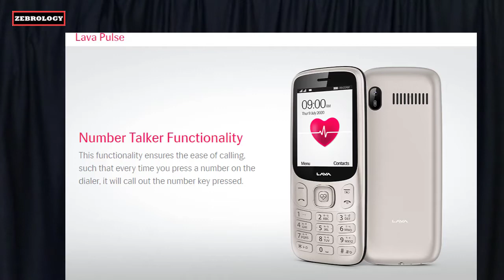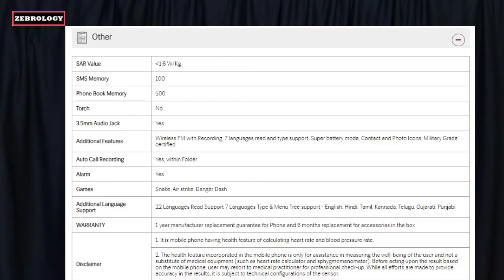Lava Pulse Mobile Phone with BP & Heart Rate Monitor | Lava Pulse Price in India | Specifications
Lava Pulse Mobile Phone - with BP & Heart Rate Monitor (Gold)
Lava A5 (Gold)
Lava A1 Super (Black Grey)
Lava A7 (Rose Gold)

my Gears

my tripod :- 1
my microphone :- 1
my Smart phone
my camera (my mobile camera )
my Action Cam
my laptop
My Monitor